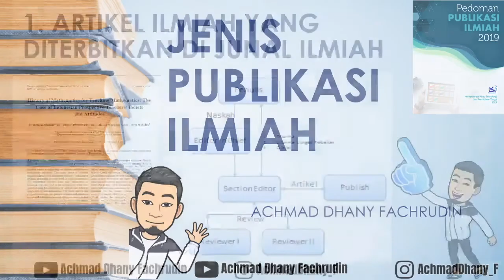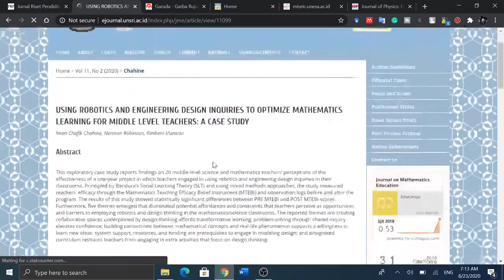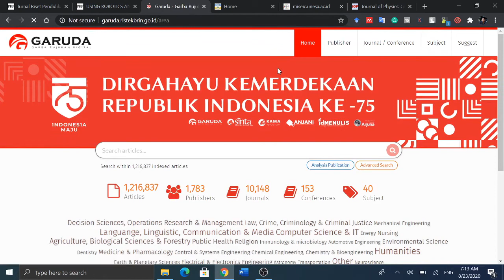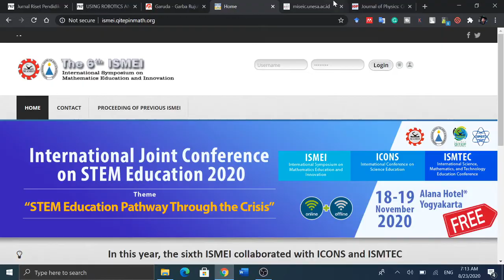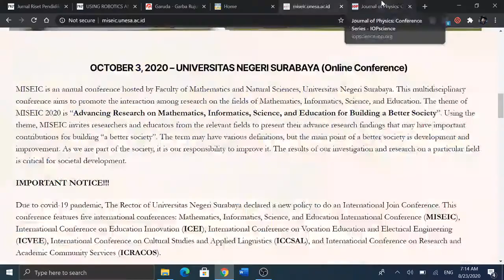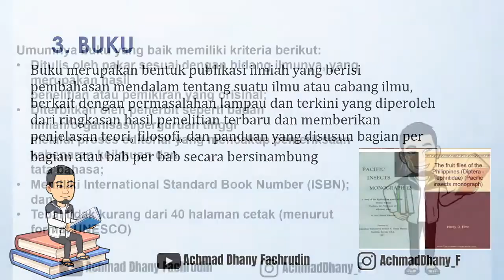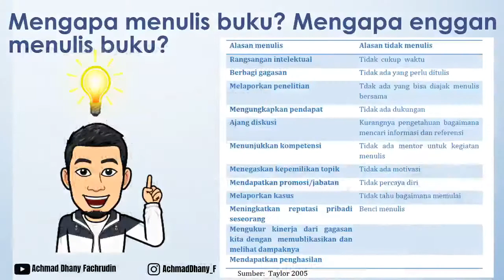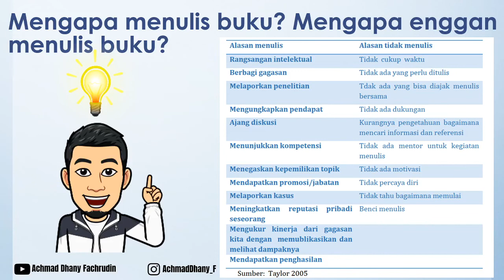JENIS PUBLIKASI ILMIAH | Jurnal Ilmiah konferensi buku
( belajar menulis buku/skripsi/artikel ilmiah dengan gabung di channel telegram kami)
untuk dapat info-info seputar skripsi, artikel ilmiah

Pada video kali ini dibahas tentang beberapa jenis publikasi ilmiah atau macam publikasi ilmiah yaitu jurnal ilmiah, konferensi ilmiah yang diterbitkan di prosiding, buku (monograf, referensi, modul dll)
selain itu dibahas juga berbagai alasan menulis atau enggan menulis.